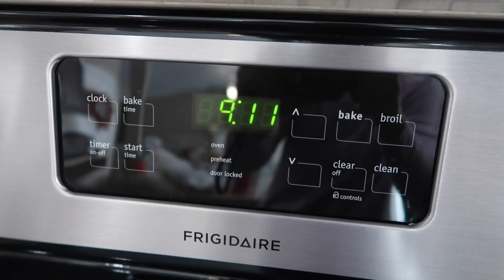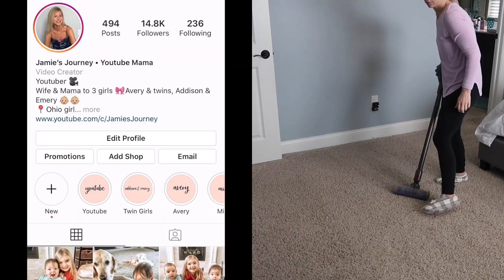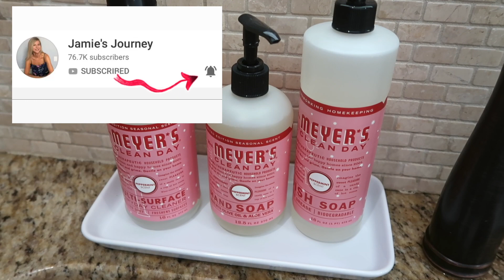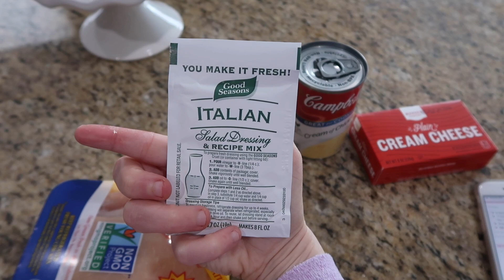NEW! EXTREME WHOLE HOUSE CLEAN WITH ME 2019 | ALL DAY SPEED CLEANING MOTIVATION | CLEANING ROUTINE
READY FOR AN WHOLE HOUSE CLEAN WITH ME? I CLEANED ALL DAY LONG because my house was a HUGE DISASTER! I spent 7 HOURS OF CLEANING ALL DAY LONG to get ready for the upcoming holidays and by the end of the night, I was EXHAUSTED! I had to clean my kitchen, living room, multiple bathrooms, bedrooms and I also did some intense DECLUTTERING and ORGANIZING! Join me for some extreme cleaning and I hope I give you some MAJOR CLEANING MOTIVATION! Let me know if you clean along with me!

Grove Collaborative (Get a FREE 5 piece Mrs. Meyers Gift set with your 1st Grove Collaborative Order )
Organizational bins for freezer
Avery's glittery moccasin slippers

❤️CLEANING FAVORITES ❤️
Dyson v7 Animal Cordless
O-Cedar Spin Mop

❤️ORGANIZATION FAVORITES ❤️
Organizational bins in refrigerator

❤️BABY FAVORITES❤️
Baby Swing

❤️FAQS❤️